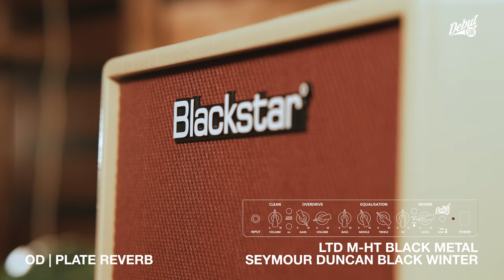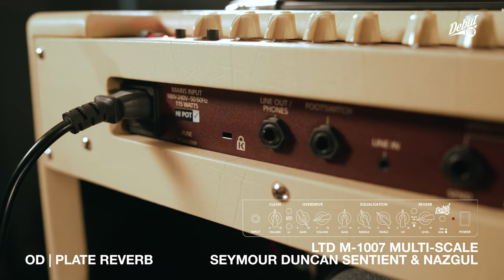Debut 50R | Tones | Blackstar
The staff at Blackstar Amplification play their favourite tones through the new Debut 50R.